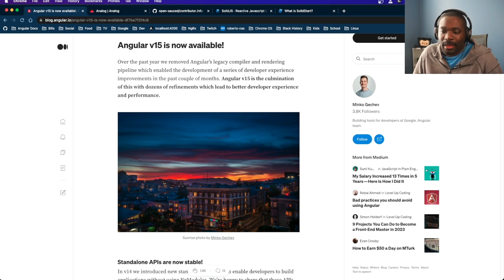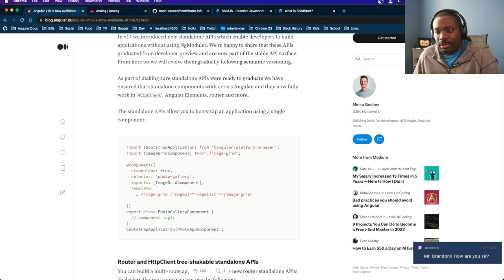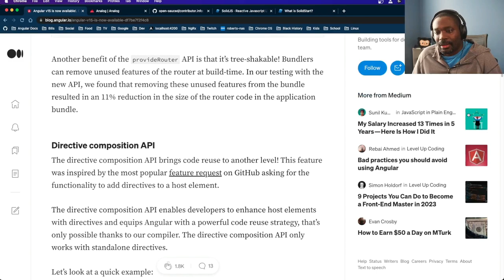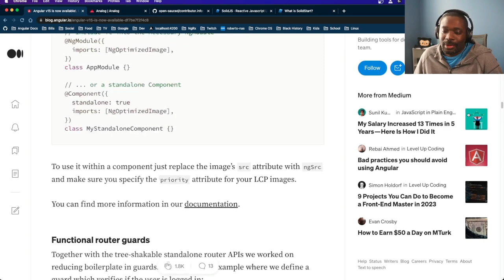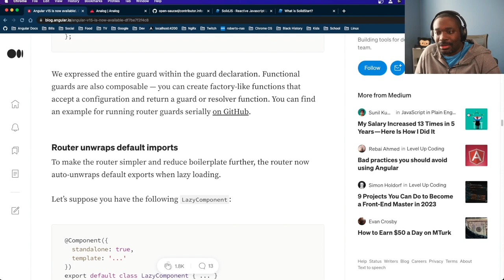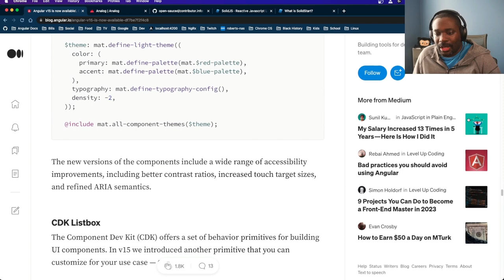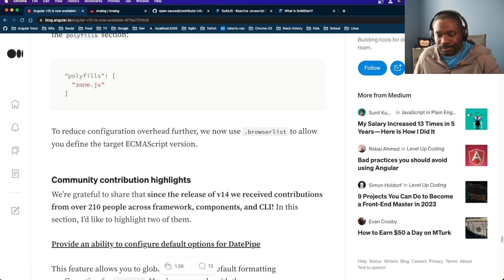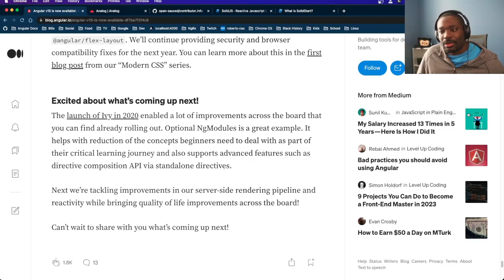Angular v15 is out and its a BIG release. What's new?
Angular v15 was recently released with a bunch of new features and improvements!